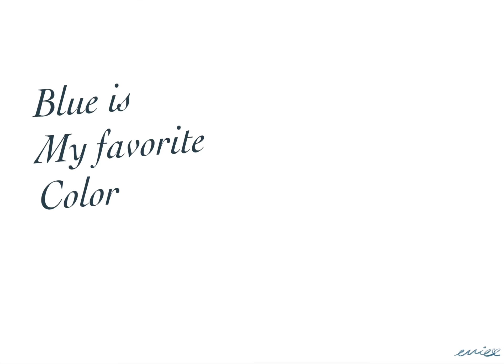Blue is my favorite color (remastered with cityscape)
Thanks to afterimage for bringing this up!